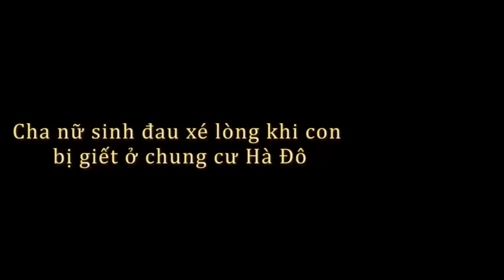Cha nữ sinh đau xé lòng khi con bị giết ở chung cư Hà Đô - Tin tức trong ngày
Cha nữ sinh đau xé lòng khi con bị giết ở chung cư Hà Đô
Mất liên lạc với con từ tối hôm trước, cha mẹ Hằng đi tìm em mãi nhưng không thấy. Khi nhận tin con bị sát hại, cha của Hằng như người mất hồn, ngồi thất thần ở công an phường.